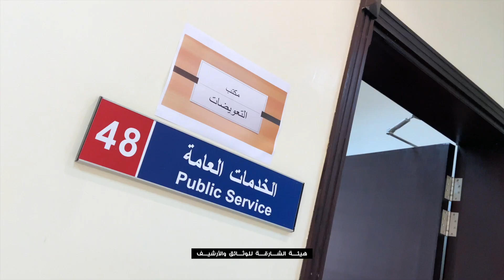هيئة الشارقة للوثائق والأرشيف تتابع آليات تطبيق نظام إدارة الوثائق الخصوصية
نظم فريق الهيئة المعني بمتابعة آليات تطبيق نظام إدارة الوثائق الخصوصية في الجهات الحكومية، زيارة لدائرة التخطيط والمساحة فرع خورفكان، للوقوف على مراحل تطبيق النظام، ومتابعة إجراءات تنظيم وتصنيف وحفظ الوثائق.